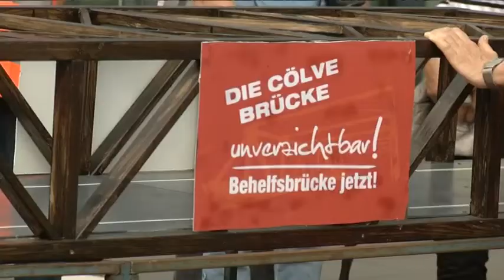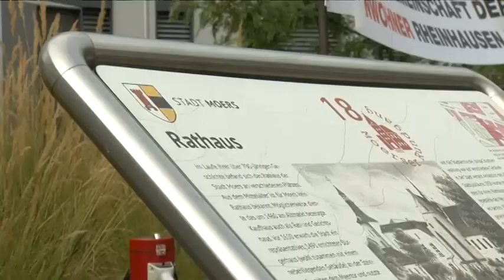STUDIO 47 .live | INTERESSENGEMEINSCHAFT „CÖLVEBRÜCKE“ FORDERT BEHELFSBRÜCKE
Die Cölvebrücke ist seit knapp einem Jahr vollkommen gesperrt. Die Interessengemeinschaft „Cölvebrücke“ nimmt das nicht einfach so hin und startete bereits in der Vergangenheit viele Aktionen, um auf sich aufmerksam zu machen. Die Forderung nach einer Behelfsbrücke werden dabei immer lauter.